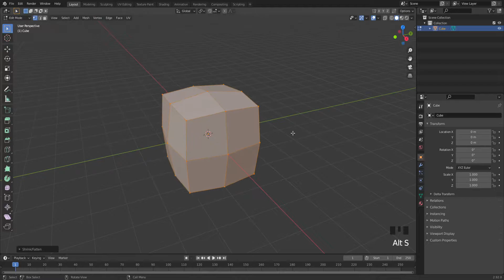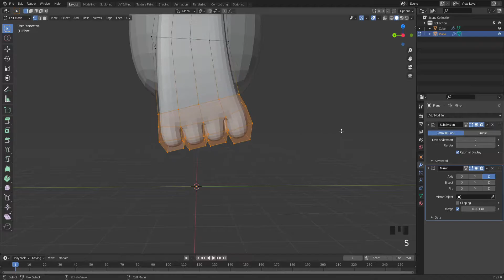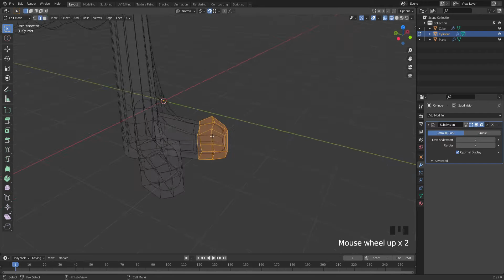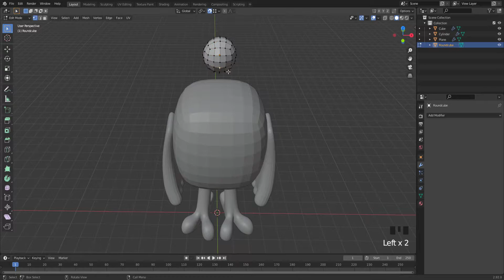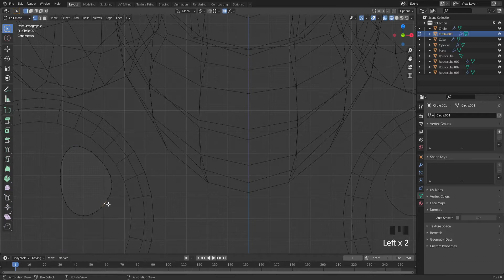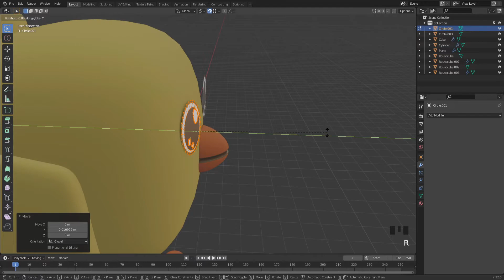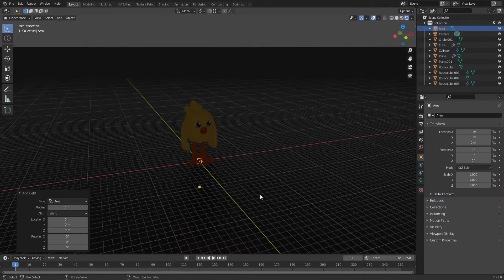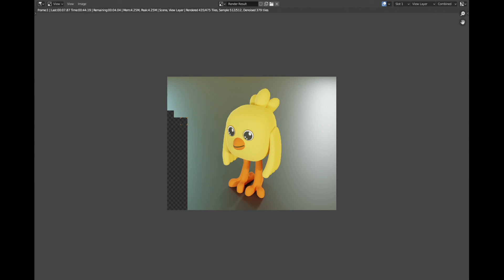Цыпленок Цыпа из мультика Мишки МиМиМишки в Блендере 2.9 | Blender 3D | Timelapse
На данный момент доступны 2 курса - Базовый и Продвинутый

Моделю Цыпу из детского мультфильма Мишки Ми Ми Мишки - видео моделирование в Blender 3D для опытных пользователей в формате timelapse. Всем любителям Ми-Ми-Мишек - привет!